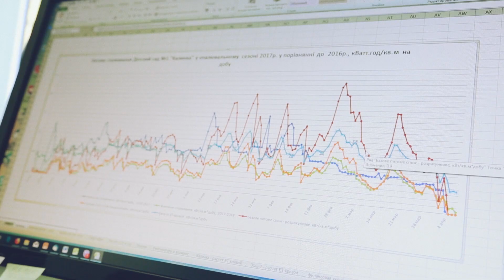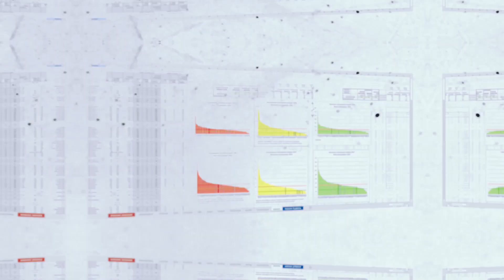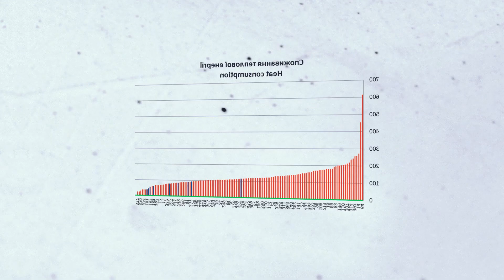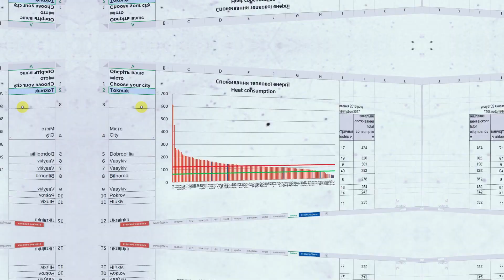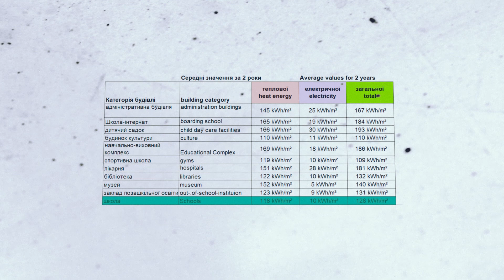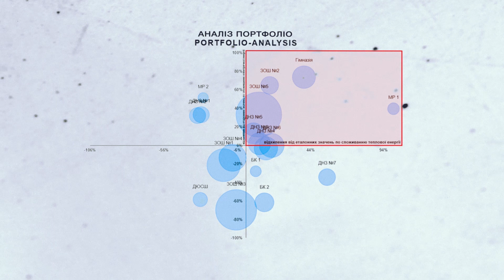03_А_Аналіз портфоліо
Зробивши інвентаризацію муніципальних будівель, наступним кроком маємо проаналізувати отримані дані. Але як правильно і швидко це зробити? І як потім наочно презентувати результати аналізу керівництву міста? Переглянувши цей відеоролик, Ви довідаєтеся про спеціальний метод «аналіз портфоліо», що дозволить Вам з наукової точки зору визначати найбільш пріоритетні будівлі для впровадження заходів з енергоефективності у Вашому місті.

Спеціальний гість вебінару – Андрій Барулін, експерт з технічних питань, консультант проекту “Енергоефективність у громадах ІІ” – розповість детально про необхідність категоризації будівель, визначення еталонних значень та норми відхиленню від них, а також про бульбашкову діаграму, що наглядно демонструє пріоритетні будівлі для модернізації.